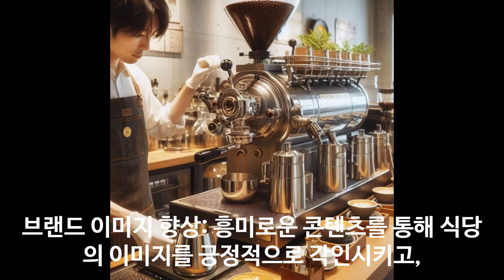식당에서 음식을 빠르게 제공하는 꿀팁 6가지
음식점에서 식사가 빨리 나오면 호감을 갖게 됩니다.

100% 메밀국수 (주와리소바) 까지

감사합니다.